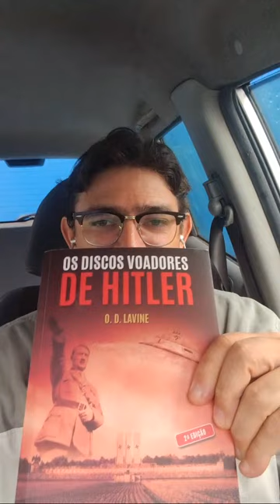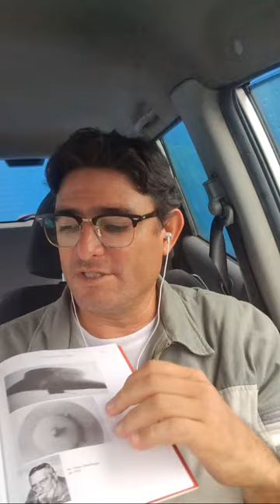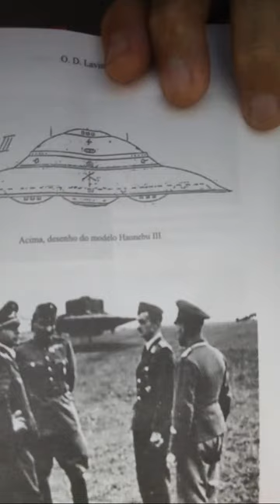FIM - OS DISCOS VOADORES DE HITLER - O. D. LAVINE - Capítulo 5 - OVNIS TERRESTRES.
Audiobook com voz humana

"... Os nazistas tiveram desenvolvimentos espetaculares em todos os campos da ciência como a tecnologia antigravitacional - que permitia a sustentação dos discos voadores, criados pelos engenheiros alemães ..." - Basti, Abel. Tras los Passos de Hitler.

Nesta obra serão tratados os seguintes capítulos:

1 - Antecedentes Históricos;

2 - Projetos;

3 - Terra Oca;

4 - Os Discos Voadores de Hitler;

5 - Ovnis Terrestres.

Acompanhe toda a leitura deste livro acessando a playlist desta obra na página inicial do Canal.